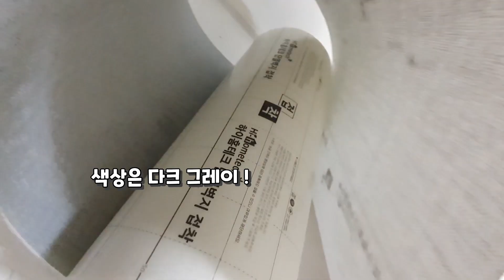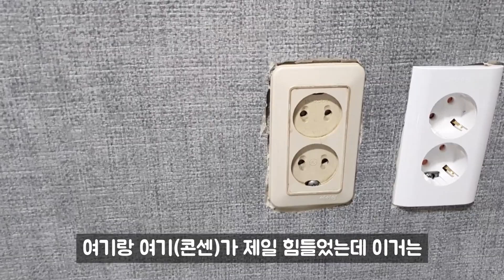월세탈출기념 !! 셀프 도배&장판 인테리어 시공 브이로그(VLog) !! 누구나 할 수 있다 ! (접착식 단열 폼 벽지, 장판)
.안녕하세요 '썽TV' 입니다.
.(구독) 과 (좋아요) 는 저에게 힘이 됩니다 ♡
.곧 이사갈 집에 셀프로 도배 및 장판 인테리어 시공을 하였어요 !
.드디어 월세 탈출 합니다 !

벽지는 단열 폼 접착식 벽지를 사용했고 장판은 인터넷에서 발품 팔았습니다 !